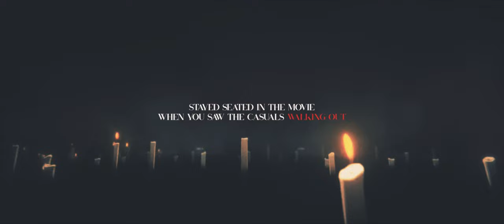♪ Blade & Kafka (Honkai: Star Rail) | "You Know Better" | Sensei Beats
Play Honkai: Star Rail for free ✨ on both Mobile and PC and get an extra 50 Stellar Jade using redeem code: 8B64E57RPP3P

- Listen to us on other digital platforms! -

- INFO -
VOCALS and LYRIC by R Reed
BEAT by FIFTY VINC
MIX/MASTER by R Reed
EDIT by Curse
THUMBNAIL by SrNic